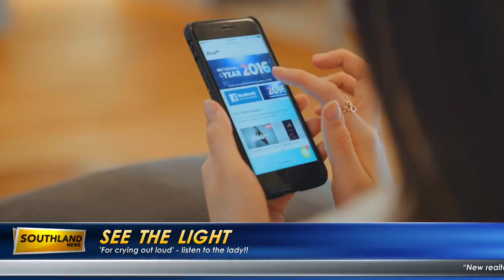Breaking News : See the Light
With over 9K likes,on facebook ,having Invercargill Town crier, and Radio Southland Manager Darren Ludlow ' voice, made this  Drone video so Powerful and epic showcasing the beauty , of invercargill, the prestigious Building Anderson House, and promoting her skills, Knowledge, make her closer to the local community